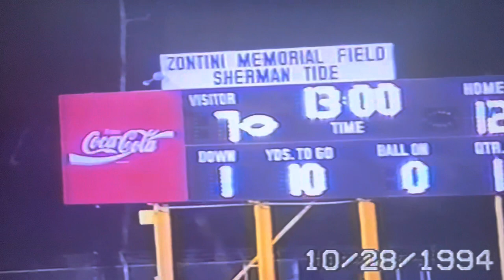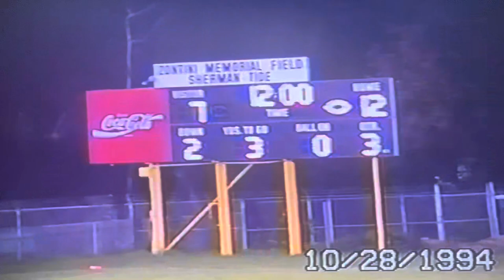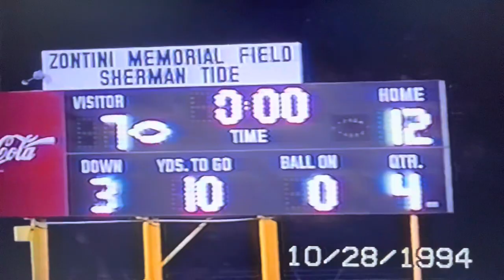1994 #13 Princeton Tigers vs #13 (AA) Sherman Tide at Zontini Memorial Field Game 9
Score
Princeton Tigers (White) 7
Sherman Tide (Maroon) 12

Video credit: Coach Ted Spadaro (May 2023)
Uploaded by: David Hercey

Princeton, WV